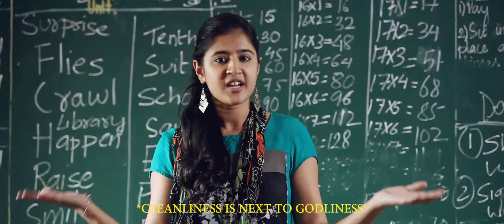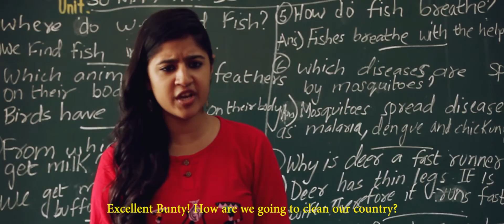Mujhse Shuruvat | Swachh Bharat Short Film Festival 2016| Media Bakers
‘Mujhse Shuruvat’ conveys that Swachh Bharat concept comes into practice if every individual is ready for a change. Especially when children are involved, they take things quite seriously which would  influence the society with their innocent touch in it. Sometimes parents don’t encourage their children to be a part of it. But every little innocent act of a child can be a very powerful tool to bring the change.

Direction- Santhosh Naga Rajan, Saravanan Sakthivel
Script and Screenplay - Santhosh Naga Rajan, Vishal Nahar , Anu Kiruba
DOP- Santhosh Naga Rajan
Edit- Santhosh Naga Rajan
VFX- Asir Sam David
Sound Engineer- Arjun Pillai
Poster Design- Sruthi Maria Abraham, Arjun Pillai, Santhosh Naga Rajan
Production Manager- Ankita Arora, Anurag Gulati